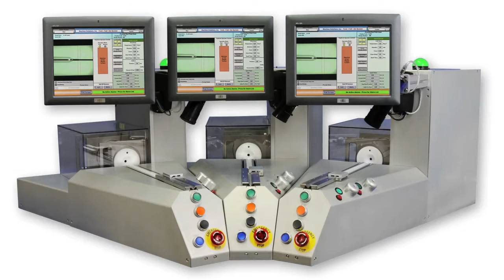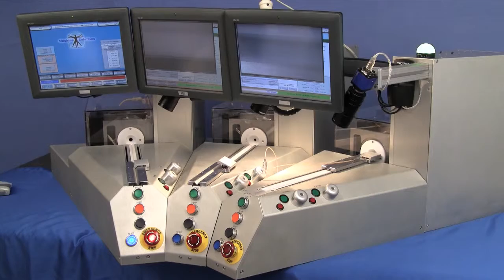MSI FFS675s Lean Production Balloon Pleating and Folding Equipment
The MSI FFS675S Lean Process PTA Balloon Catheter Pleating and Folding Equipment utilizes identical, independent machine bases with automated product handling to cut process cycle times in half. Each base is capable of running the pleat or fold process and can be directly exchanged for one another creating a very flexible manufacturing platform. The machine can be configured with a variety of luer attachment fixtures in order to address full length or RX subassemblies.